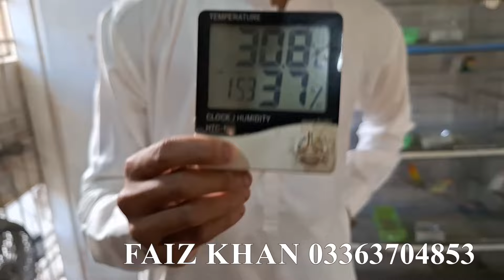Setup Pr Dove bhi Agayen hen 🦜 ❤️ 🐣 | Faiz Love Birds Setup Update episode 9